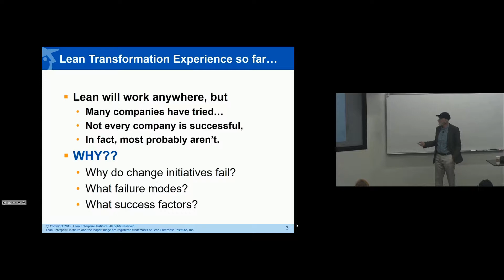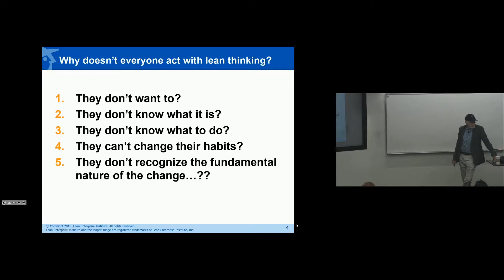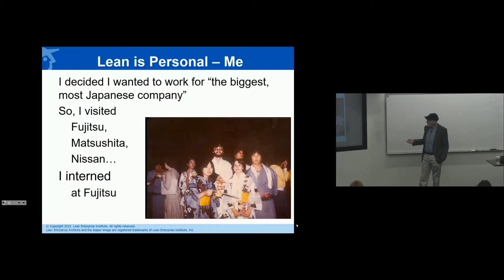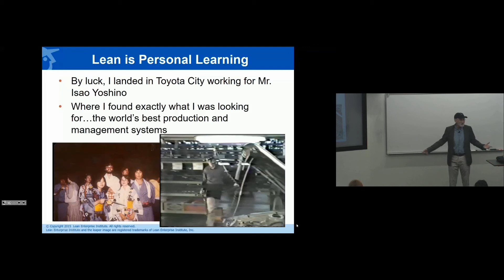John Shook - Why People Don't Use Lean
Auburn University Lean Manufacturing Lecture Segment Fall 2016